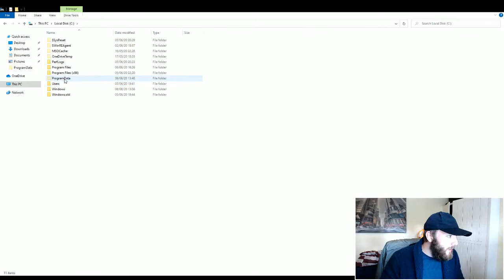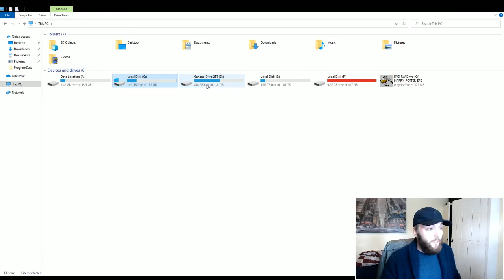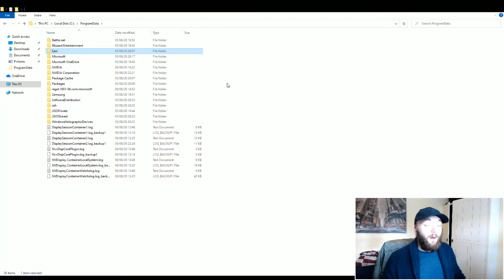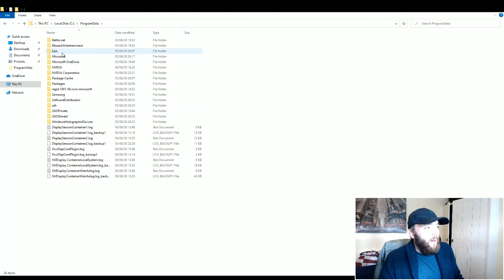How To Relocate Games on Epic Games Launcher (ProgramData Folder) - Move Fortnite To Another PC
This to for anyone who can't find their installed games on Epic Games Launcher.